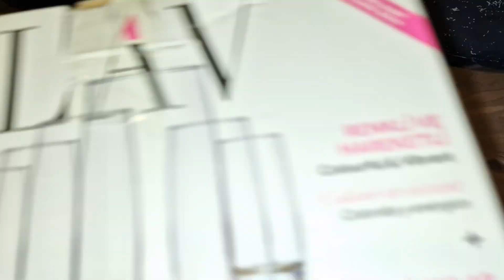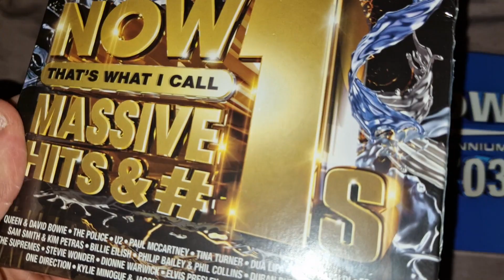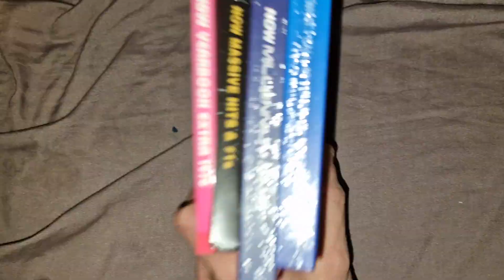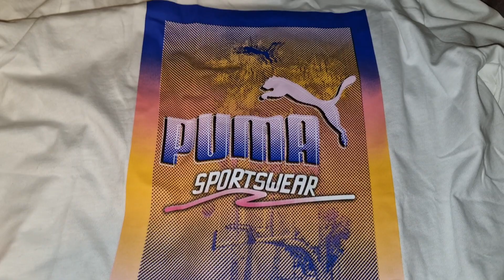What I Got For Christmas 2023